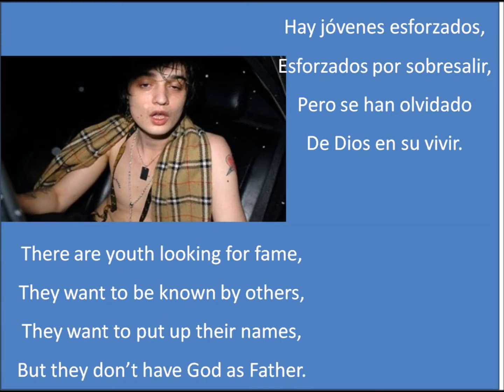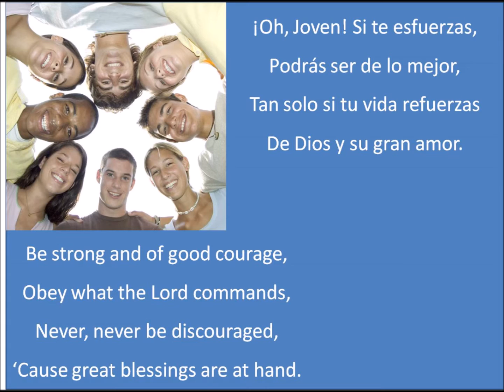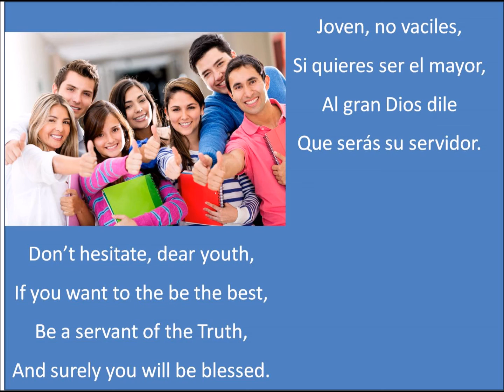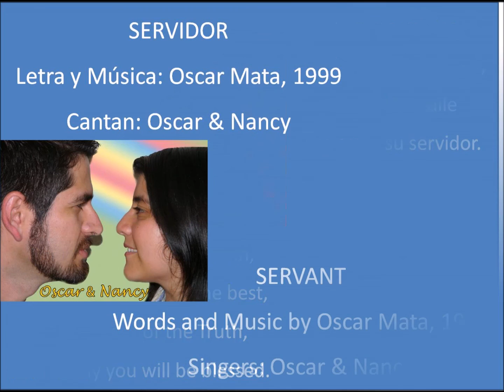Servidor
Hay jóvenes esforzados,
Esforzados por sobresalir,
Pero se han olvidado
De Dios en su vivir.

Mientras su fuerza se expande,
Creen ser de lo mejor,
Pretenden ser muy grandes,
Pero se apartan del Señor.

Joven, no vaciles,
Si quieres ser el mayor,
Al gran Dios dile
Que serás su servidor.

¡Oh, Joven! Si te esfuerzas,
Podrás ser de lo mejor,
Tan sólo si tu vida refuerzas
De Dios y su gran amor.

No olvides que la grandeza
Está sólo en la humildad,
Con servicio y entereza
Y no caer en vanidad.

Para Dios eres baluarte,
Tú eres un gran hallazgo,
Pero debes esforzarte,
Ser digno de liderazgo.